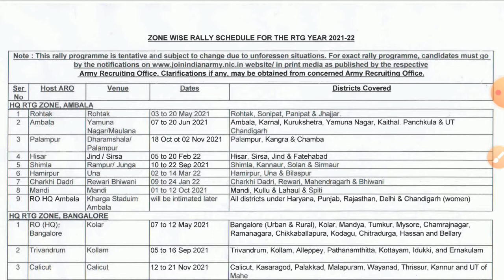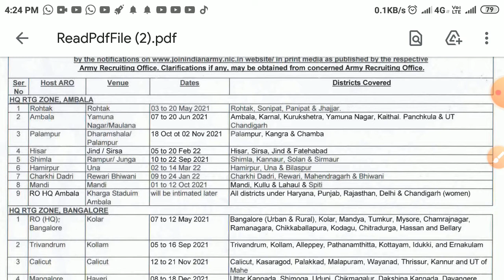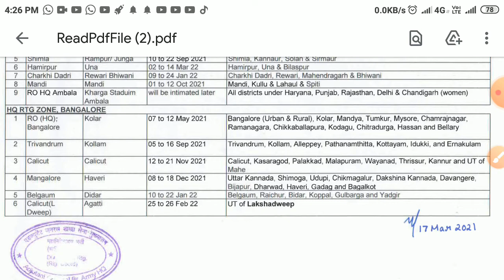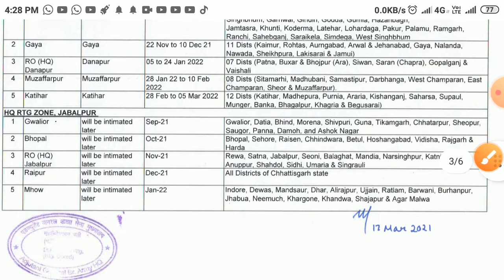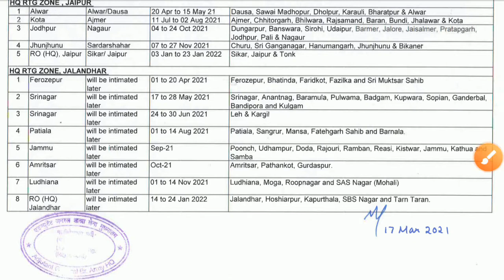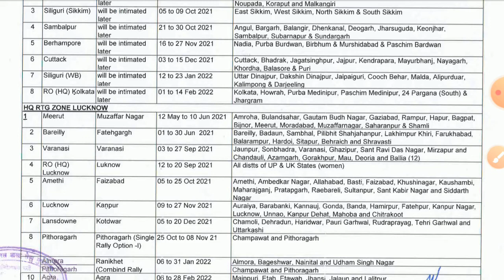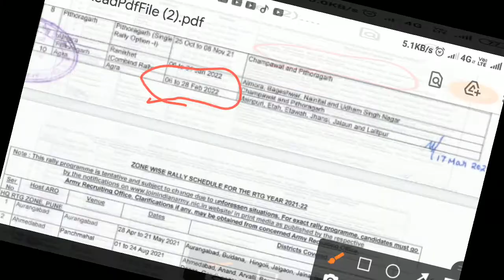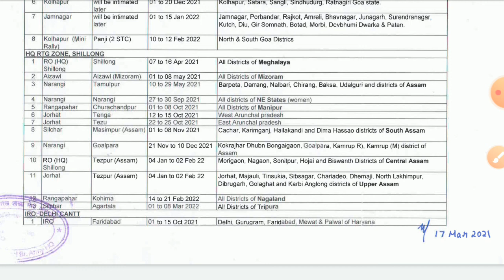Army Bharti Relly Date 2021- 2022# Bharti 2021-22# open_army_rally_bharti_2021# army_rally_news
open_army_rally_bharti_2021# army_rally_news

Govtjob:-